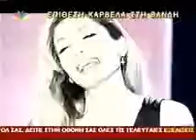ΕΠΙΘΕΣΗ ΚΑΡΒΕΛΑ ΣΤΗ ΒΑΝΔΗ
O NIKOS KARVELAS MILAEI ANOIXTA GIA TH KONTRA VISSI-VANDI :)